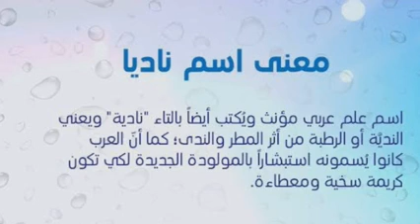تفسير اسم نادية فى المنام | ما معنى اسم نادية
شخص اسمه نادية في المنام